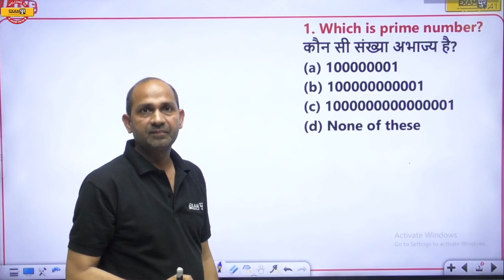MATHS TRICKS | अभाज्य संख्या निकालें चुटकियों में | PRIME NUMBER TRICKS | BY KP SIR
🔴 CLASS NOTES: 🔴